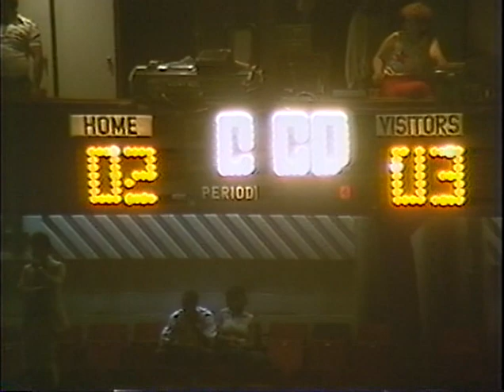Canton Invaders vs Louisville Thunder 4.18.1987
Louisville Thunder 3
Playoffs